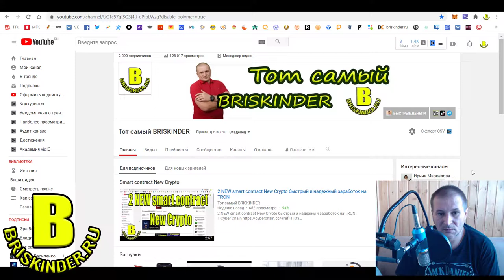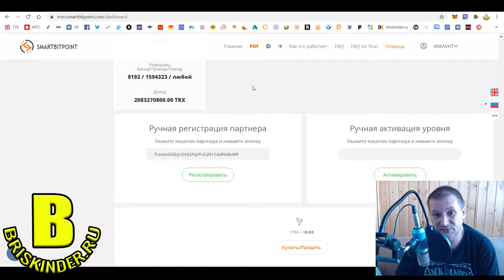SmartBitPoint Новости проекта Приятное обновление в кабинетах партнеров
SmartBitPoint Новости проекта
Приятное обновление в кабинетах партнеров
Привет всем. В проекте SmartBitPoint всё просто это неработа в прямом смысле этого слова. Партнёры в системе зарегистрированы через smartcontract на платформе tron В смарт контракт реализован новый алгоритм forsage который позволяет развивать структуру без специальных приглашений и дополнительных ресурсов. Над проектом работала целая группа специалистов по смарт контрактам. Данная система прошла все обязательные проверки. Уникально написанный код и подобраный маркетинг даёт возможность заработать хорошие деньги сразу после активации площадки за 300 TRX. У каждого есть уникальная возможность получить доступ к уникальном алгоритму платформы даже без приглашений, система продуманная до мелочей и сделает всё за вас. Активных партнёров ждут приятные бонусы от системы. Хочется попробовать регистрируйтесь по ссылке или пишите комментарии под этим постом "хочу 5000 Tron в сутки" и получите подробную инструкцию в личном сообщении.